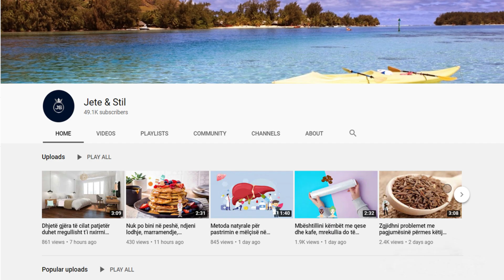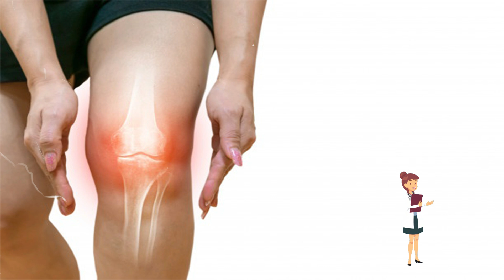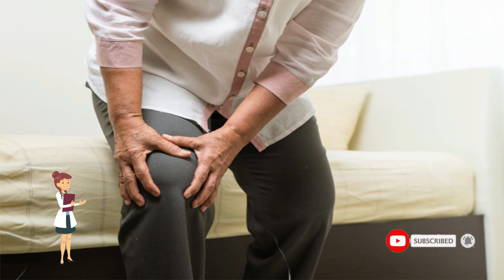Thoni lamtumirë dhimbjeve të kockave dhe nyjeve vetëm me disa gjethe dafine për 10 minuta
Në mbrëmje, në 300 ml ujë të zier, vendosni 5 gjethe dafine Eshte me mire ti shtypni para se ti fusni. Zieni për 5 minuta, më pas hiqeni nga zjarri. Lëreni të mbuluar brenda natës. Ditën tjetër, kullojeni dhe pini nga pak, në gllënjka të vogla, gjatë gjithë ditës.

In the evening, in 300 ml of boiled water, put 5 bay leaves It is better to press before inserting. Boil for 5 minutes, then remove from heat. Leave covered overnight. The next day, drain and drink little by little, in small sips, throughout the day.